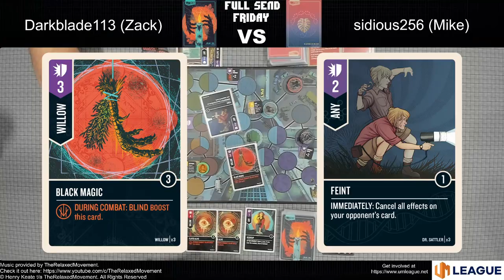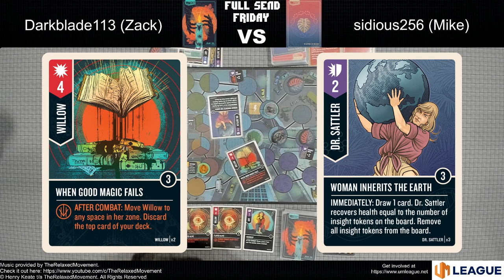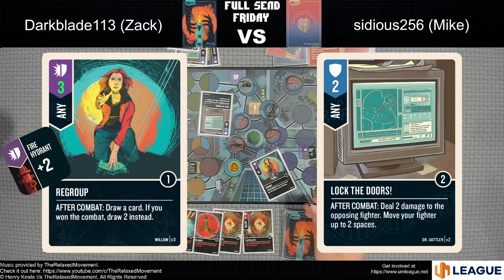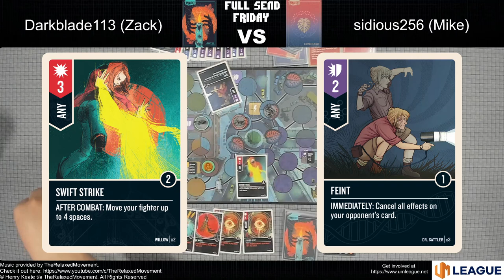Unmatched - Full Send Friday Episode 10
Welcome back everyone to Full Send Friday! In this series, Big Mike (sidious256) and I explore the wackier side of Unmatched. We hope you have as much fun with it as we do!

In today's episode, join us for a special in-person recording from our time at Gamers Ranch! Willow and Dr. Sattler face off on Hell's Kitchen to determine which is more powerful; science or magic. Enjoy!

On Full Send Friday, pretty much anything goes. However, we do have one rule that must be followed, referred to as the Regroup Rule. Each fighter has a card in their deck that must be played if it is in their hand during a combat interaction (or played on the first available action after drawing it if it is a scheme). Here are the Regroup Rule cards for each fighter:

I also stream!